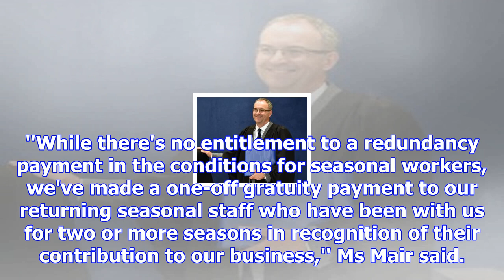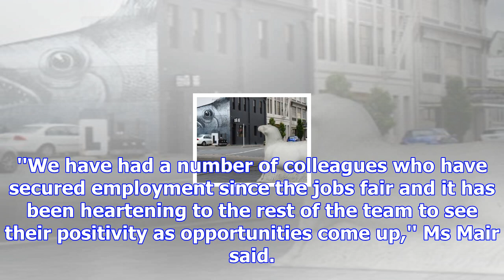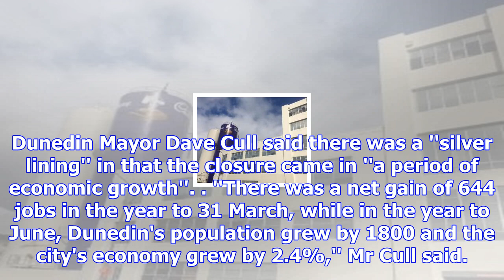160 cadbury workers leave tomorrow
160 cadbury workers leave tomorrow
The first big group of Cadbury workers will leave the Dunedin factory tomorrow. The 160 workers are ...